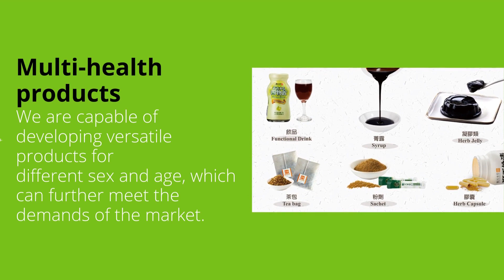[ERROR] | SUN TEN NATURECEUTICA CO., LTD | Taiwantrade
New Herbal Concept for Quality Living-SUN TEN NATURECEUTICA | SUN TEN NATURECEUTICA CO., LTD  | Taiwantrade

New herbal concept for quality living sun ten natureceutica.
Sun ten pharmaceutical sensed the importance of preventive treatment. then established "sun ten natureceutica " in 2003 to provides health foods based on traditional chinese medicine concepts and western applications.
Sun ten natureceutica inherited the experiences of chinese medicine with a mix of modern healthcare concepts which upholds to provide natural, safe and palatable products.
Our philosophy is to cultivate health with preventive treatment, adhering to the concept of “following the nature and herbal regimen”, our brand implies guardianship and commitment to our customer’s health.
The professional team for r&d is responsible for all the new products development, reformulation, research & development.
New dosage form assessment, analytical methods development, manufacturing processes improvement to increase products efficiency, production yield, and product quality.
Manufacturing our accredited health foods are now certified to ghp, iso22000, haccp, halal, and organic packaging.
Multi-health products we are capable of developing versatile products for different sex and age, which can further meet the demands of the market.
Provides one-stop odm service from product development to marketing concept. sun ten natureceutica's leading advantage：.

0:00:00 New Herbal Concept for Quality Living SUN TEN NATURECEUTICA
0:00:04 Sun Ten Pharmaceutical sensed the importance of preventive treatment. then established "Sun Ten Natureceutica " in 2003 to provides health foods based on traditional Chinese medicine concepts and western applications.
0:00:10 Sun Ten Natureceutica inherited the experiences of Chinese medicine with a mix of modern healthcare concepts which upholds to provide natural, safe and palatable products.
0:00:17 Our philosophy is to cultivate health with preventive treatment, adhering to the concept of “following the nature and herbal regimen”, our brand implies guardianship and commitment to our customer’s health.
0:00:25 The professional team for R&D is responsible for all the new products development, reformulation, Research & Development
0:00:29 new dosage form assessment, analytical methods development, manufacturing processes improvement to increase products efficiency, production yield, and product quality.
0:00:33 Manufacturing Our accredited health foods are now certified to GHP, ISO22000, HACCP, HALAL, and organic packaging.
0:00:43 Multi-health products We are capable of developing versatile products for different sex and age, which can further meet the demands of the market.
0:00:49 Provides One-stop ODM service from product development to marketing concept. Sun Ten Natureceutica's Leading Advantage：